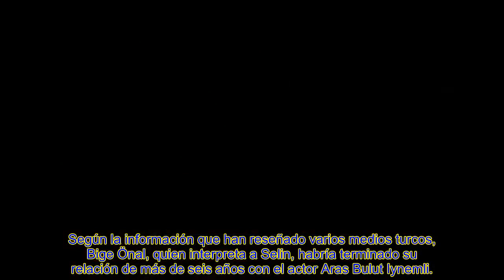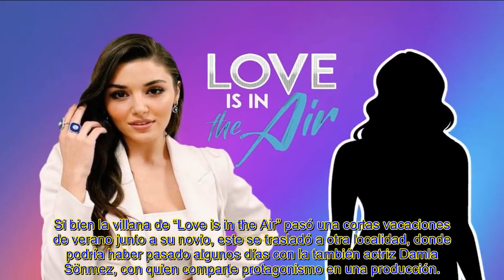Escándalo de HANDE ERÇEL y su exnovio, amistad rota